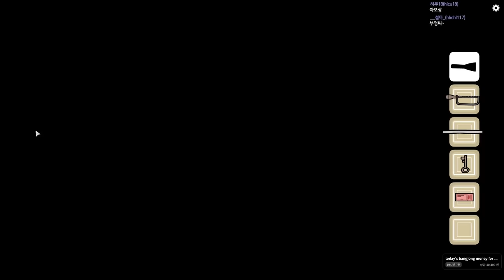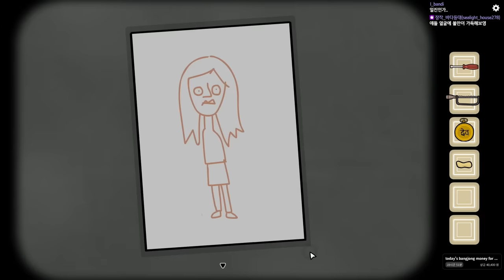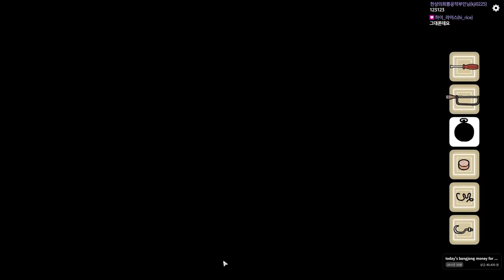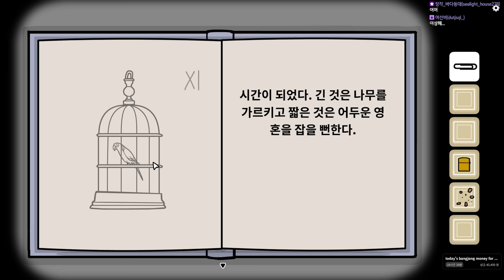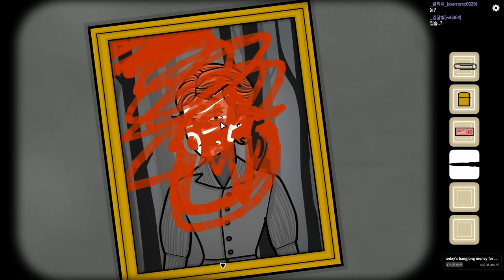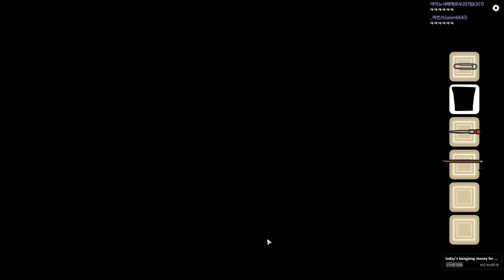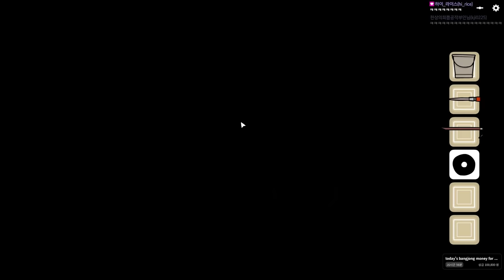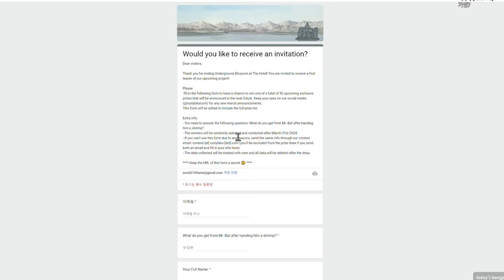역대급 충격을 선사해 준 러스티 레이크 신작 - 언더그라운드 블로섬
가격: 5600원